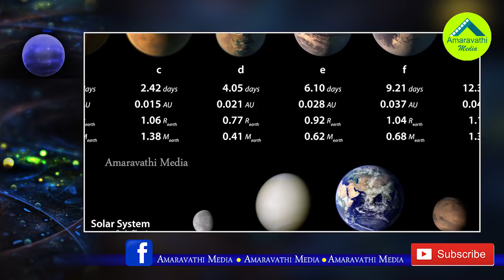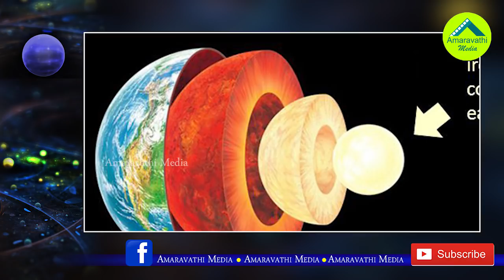చంద్రగ్రహణం మీ రాశిపై ఎలాంటి ప్రభావం చూపుతుందో చూడండి| Chandra garahan Effect on your Zodiac Sign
Chandra garahan Effect on your Zodiac Sign
Watch this video to know Chandra Grahan(Lunar Eclipse),Which Appear in this January 31st  Effect on Various Zodiac Signs.